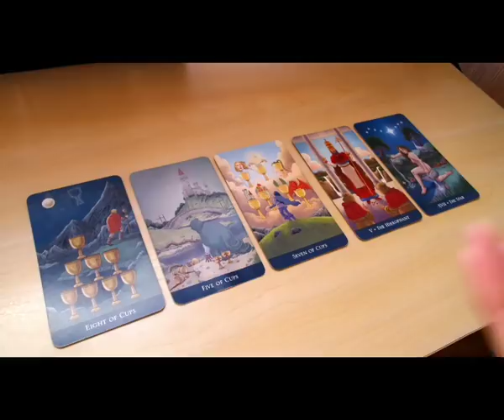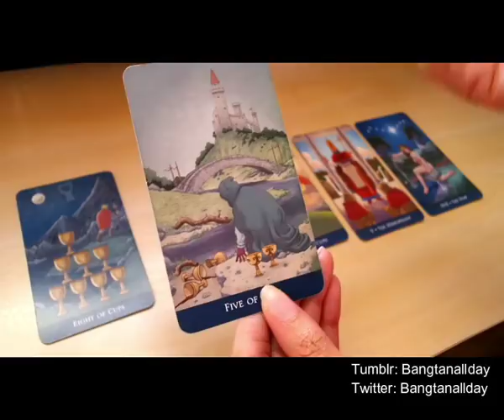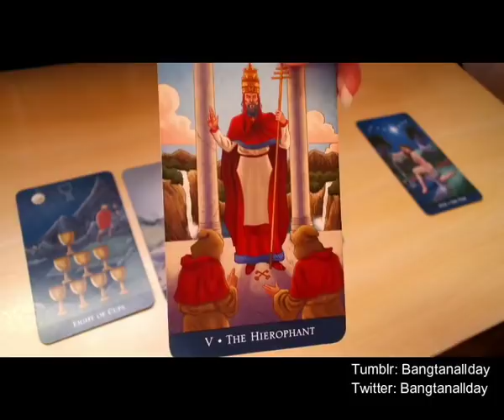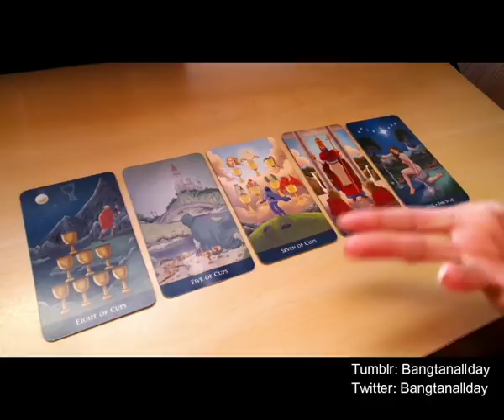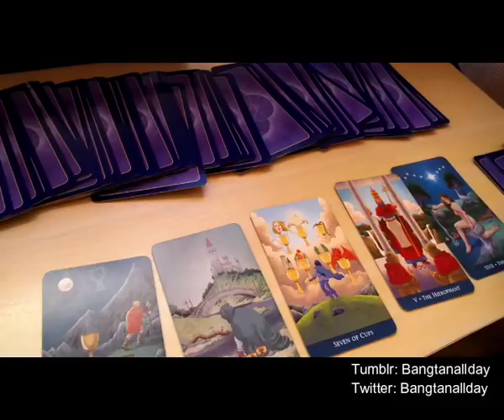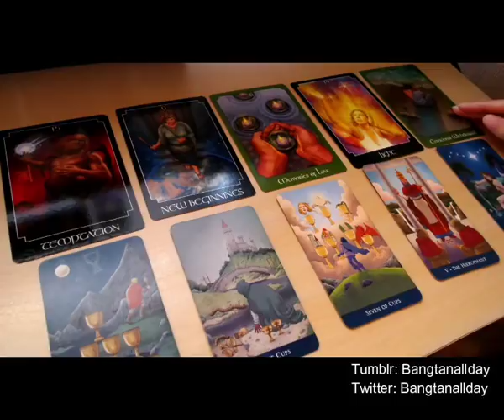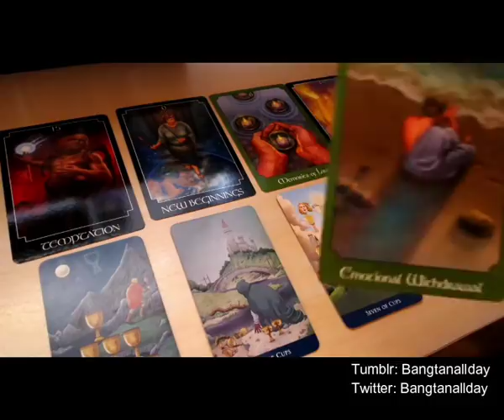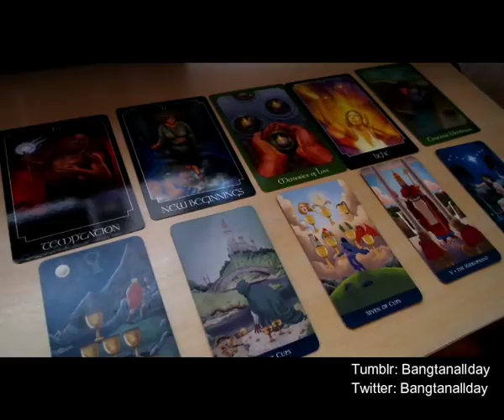BTS Taekook Friendship | Tarot Card Reading | Updated 1/4/18